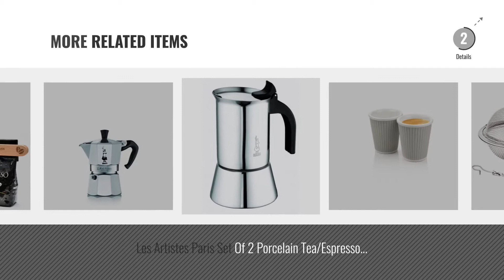Top 10 Coffee, Tea & Espresso [2018]: Klausberg 7077 Stainless Steel Whistling Kettle 3 L Coffee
New! 2019 Black Friday / Cyber Monday Stovetop Kettles Deals and Updates.

Black Friday / Cyber Monday Klausberg 7077 Stainless Steel Whistling Kettle 3 L Coffee Tea Espresso Induction by Klausberg

Black Friday / Cyber Monday Wooden Coffee Scoop and Bag Clip - 1 Tablespoon Solid Beech Wood Measuring Scoop - by The Urban Element

Black Friday / Cyber Monday UNIHOM - Double Walled Glass Coffee / Tea / Espresso Tumbler Cup - Handmade (Azzinoth 400 by Unihom

Black Friday / Cyber Monday Estone Kitchen Craft Barista Espresso Coffee Frothing Tea Milk Latte Jug Thermometer by HeroNeo®

Black Friday / Cyber Monday French Coffee Press - 34 oz Espresso and Tea Maker with Triple Filters, Stainless Steel by Utopia Kitchen

Black Friday / Cyber Monday Eleoption Stainless Steel Moka Espresso Pot Latte Coffee Espresso Mocha Coffee Pot by Linaatales

Black Friday / Cyber Monday Leisial 2 pcs Stainless Steel Mesh Tea Infuser Tea Filter Ball Tea Interval Diffuser for by Leisial

Try Also:
Coffee,Tea&Espresso